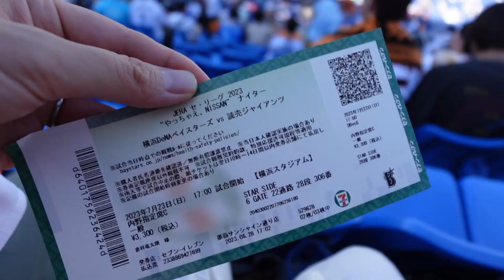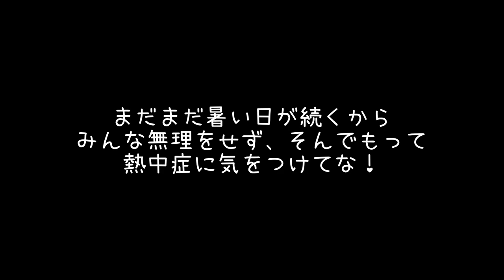横浜スタジアム 巨人vs横浜 爆食爆呑み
【関連動画】